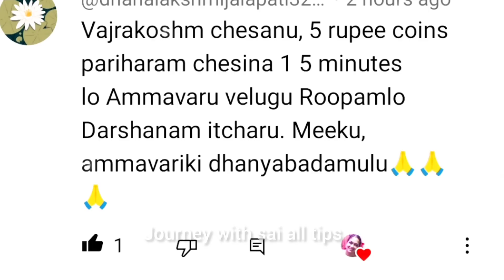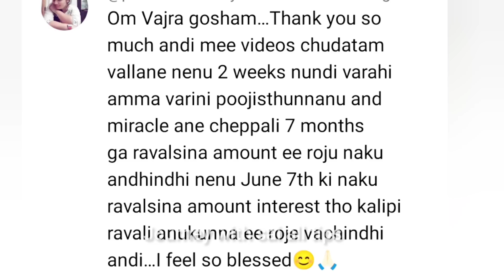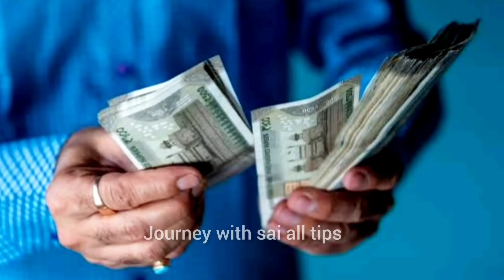5 నోట్లతో 21 సార్లు ఈ మంత్రాన్ని అనుకుంటూ పంచమికి ఇలా చేస్తే ll 24 గంటల్లో డబ్బు మీ వద్దకు వస్తుంది